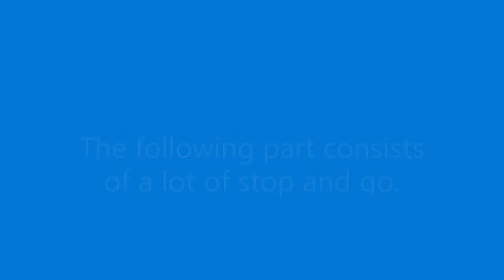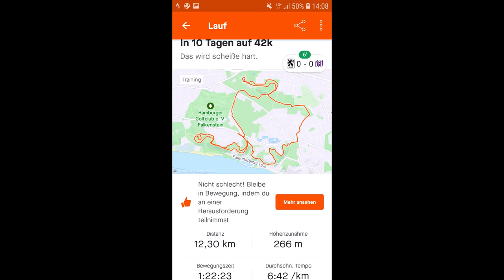10 days to 42k - Part 4 (Training for a marathon)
Cat ASMR at the end. Marathon, 42k, and no training this year. Haspa Marathon. I registered for a marathon next week. But I haven't trained this year. So let's try to finish this marathon. With 10 days of preparation.